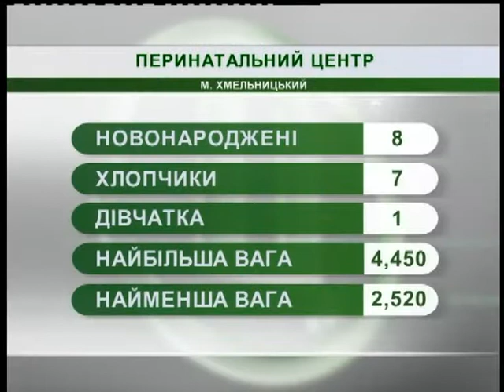22.11.2018. Новини. 08:00